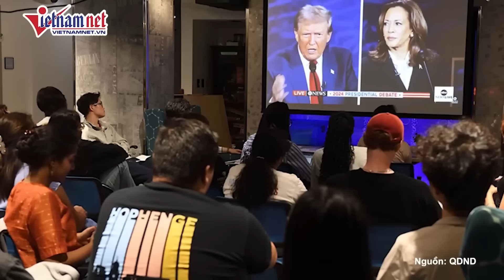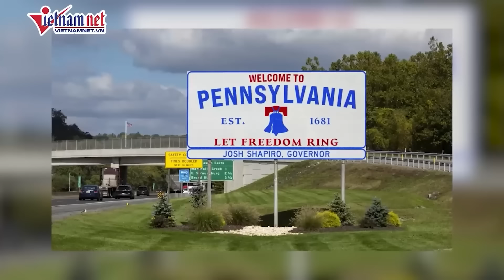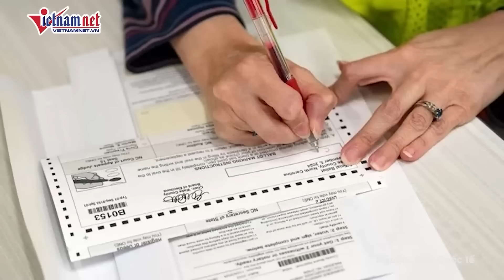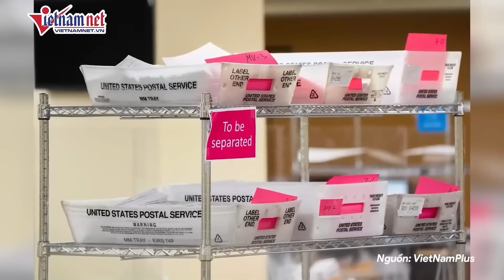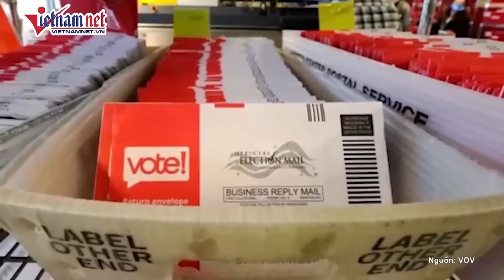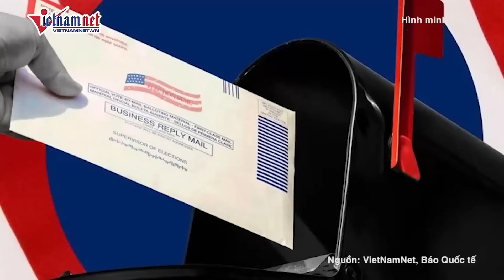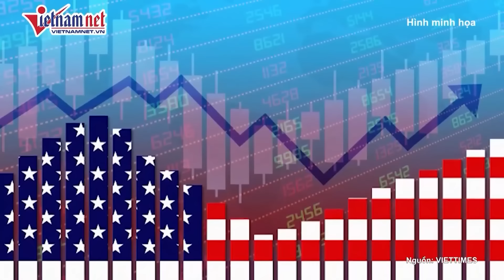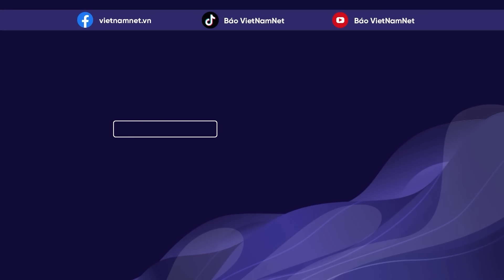Cập nhật bầu cử Mỹ 2024: Ông Trump hay bà Harris sẽ làm nên lịch sử cho nước Mỹ | Báo VietNamNet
Ông Trump hay bà Harris sẽ làm nên lịch sử cho nước Mỹ

Ngày 5.11 ở nước Mỹ sẽ có cuộc bầu cử tổng thống lần thứ 60. Cử tri ở Mỹ sẽ lựa chọn giữa cựu Tổng thống Donald Trump thuộc phe Đảng Cộng hòa và Phó Tổng thống đương nhiệm Kamala Harris thuộc phía Đảng Dân chủ để bầu chọn ra tổng thống thứ 47 cho nước Mỹ.

Bà Harris sẽ làm nên lịch sử cho nước Mỹ nếu trở thành nữ tổng thống đầu tiên và lại còn là người da màu và có nguồn gốc xuất thân nước ngoài. Ông Trump cũng sẽ làm nên lịch sử ở Mỹ nếu lại đắc cử tổng thống khi thành công hai lần trong ba lần liên tiếp ứng cử tổng thống Mỹ.